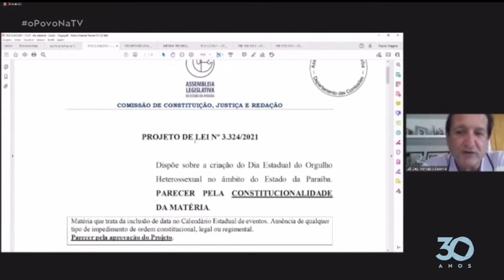Hora de Política com Daniel Lustosa - 22 11 2021 - O Povo na TV